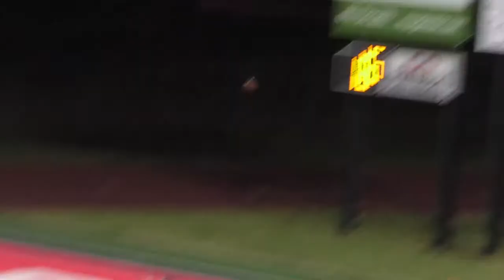Airedale Football VS Clarksville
Friday, October 9, 2020
Metheny Field at Whitson Morgan Stadium